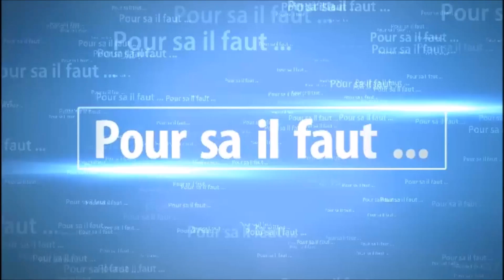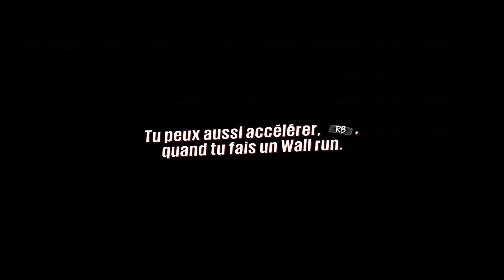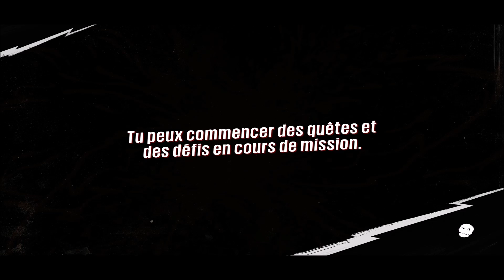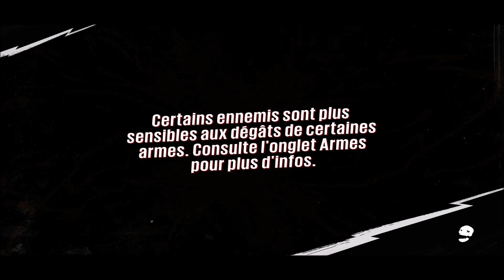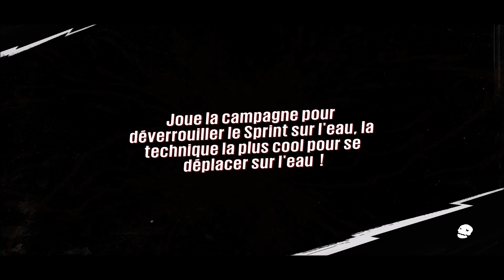Sunset Overdrive Ep 20 L'hospital du centre ville